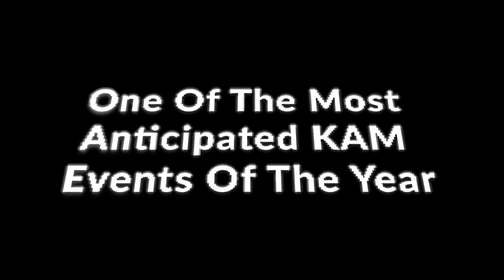LAND Promo Draft 2